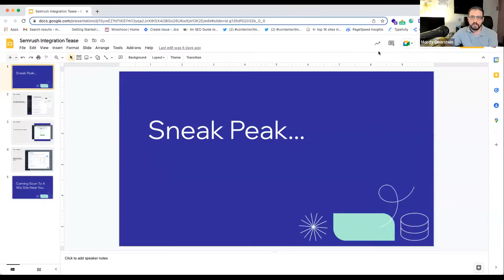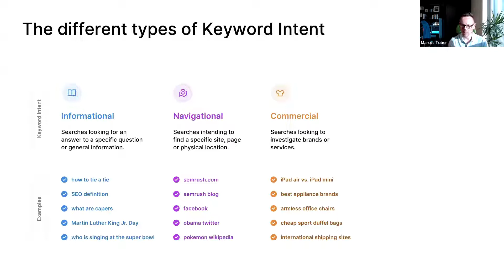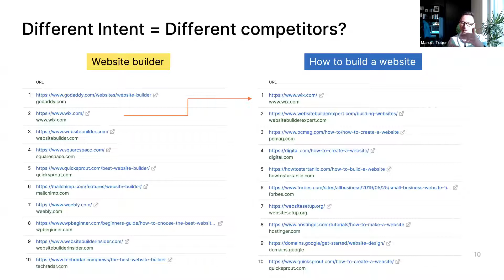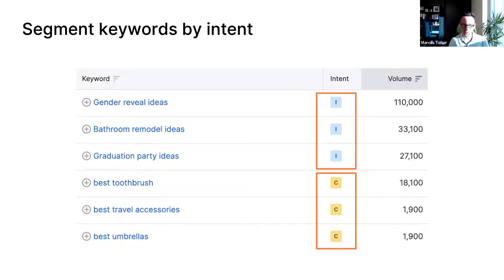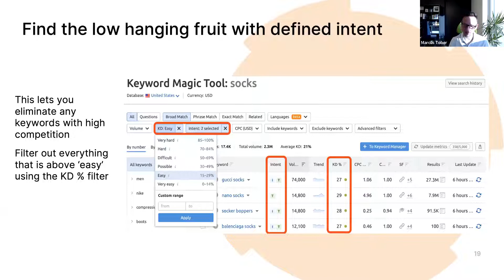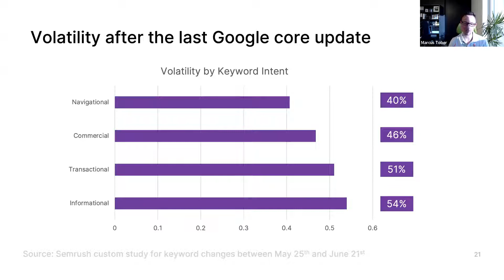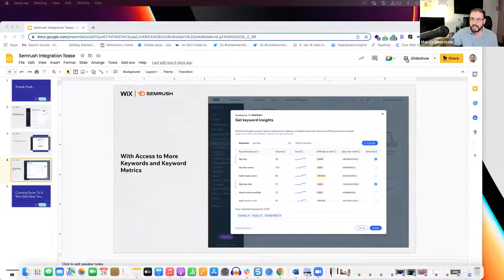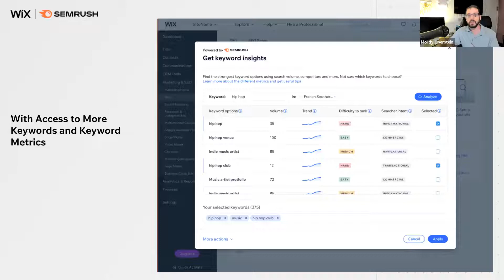Wix | SEO Webinar: The Power of Keyword Intent for Organic Success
Learn from Marcus Tober, Head of Enterprise at Semrush, about how to create effective content for different keyword intents—so you can drive organic traffic.

In this webinar, you’ll get insights on how to attract the right audience and address their needs at every stage of the customer journey. We’ll discuss the types of keyword intent and how to use them to find the right opportunities for your site.

00:00 - Intro by Mordy Oberstein
04:50 - Presentation by Marcus Tober begins
41:33 - Q&A with Marcus Tober and Crystal Carter
1:00:37 - Thank you & more resources

What Is Search Intent? A Complete Guide | Semrush Blog